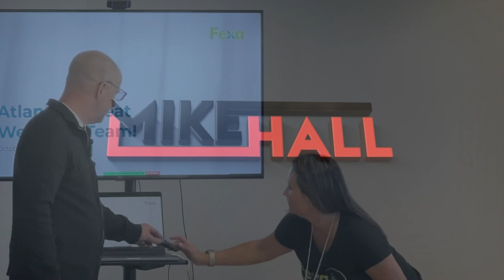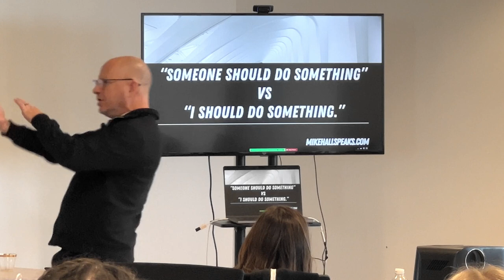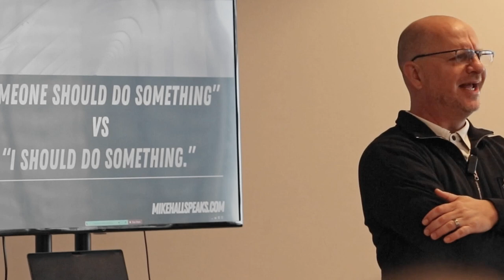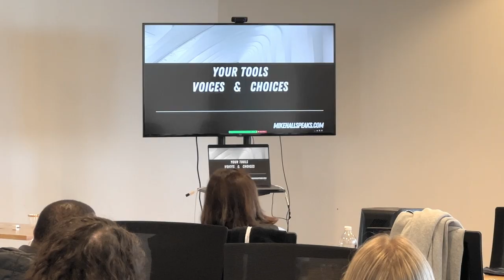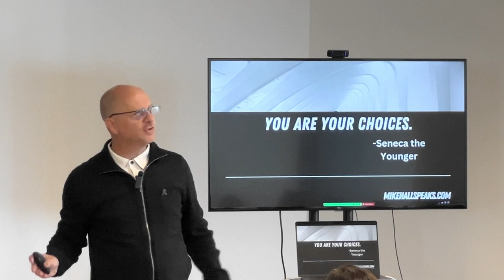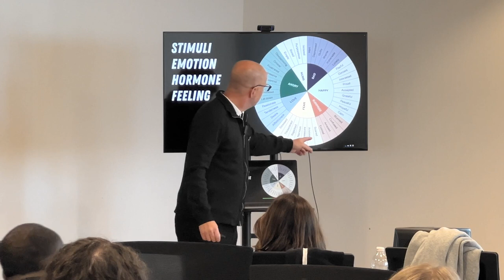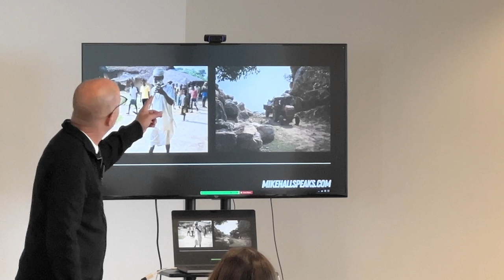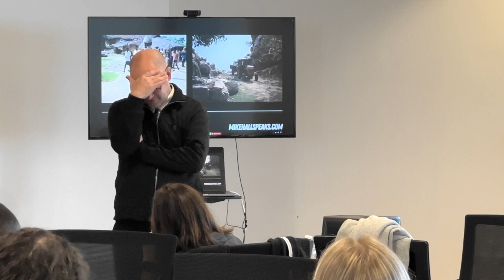Drilling Through Mountains: keynote: Mike Hall motivational speaker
Charlotte NC
Keynote speaker, Event speaker, Motivation, Leadership, Communication, Culture, Customer service

Life-changing content using powerful stories to simplify complex challenges.
Powerful Corporate Business Innovative Keynote Speaker on mental health leadership company culture
Now booking 2024 and beyond.

With over 700 keynotes under his belt to over 100K people.